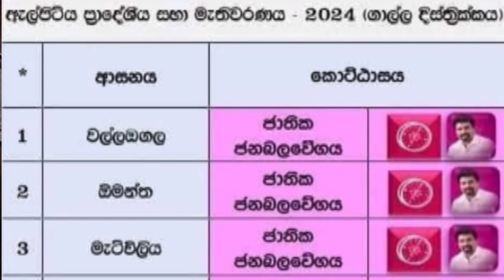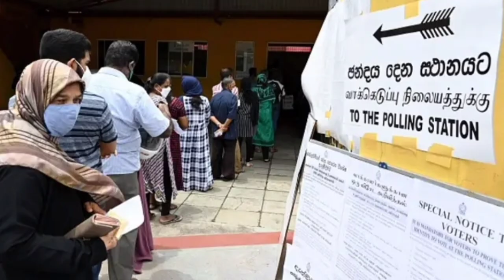ඇල්පිටියේ ප්‍රතිපලය අමුතුයි! ආණ්ඩුවට 15යි! විපක්ෂයට 15යි!